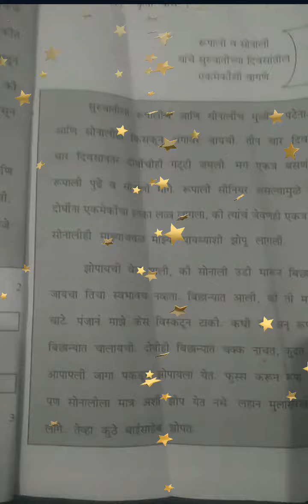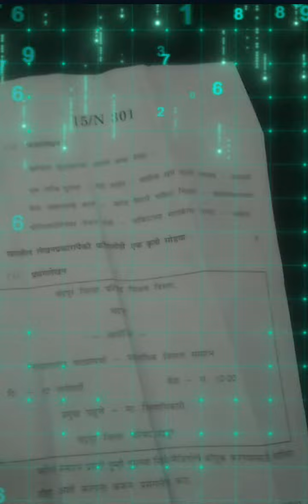SSC Board exam 10th sub Marathi #80 marks paper exampaper#